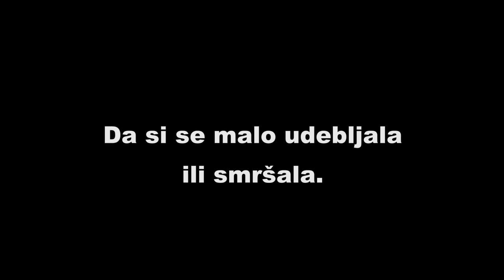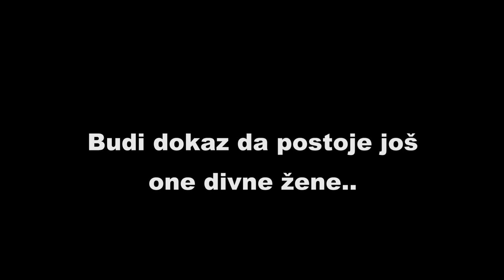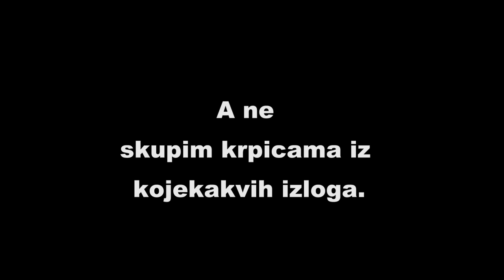NE MIJENJAJ SE, prelijepa si takva kakva jesi